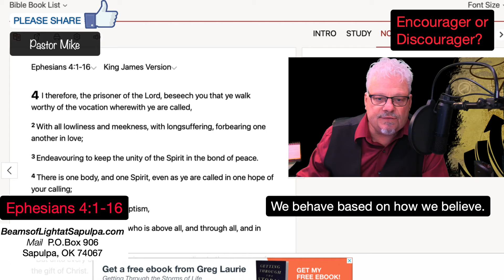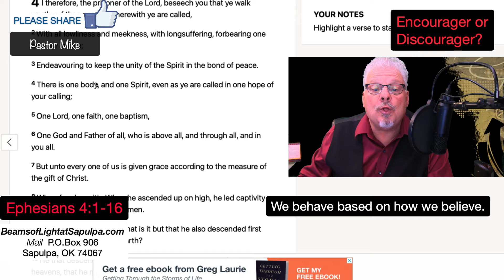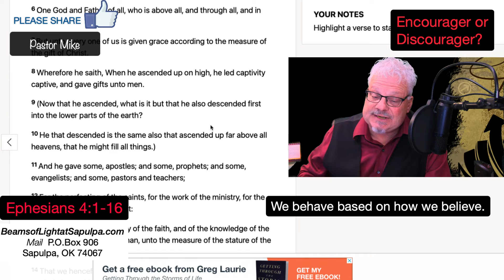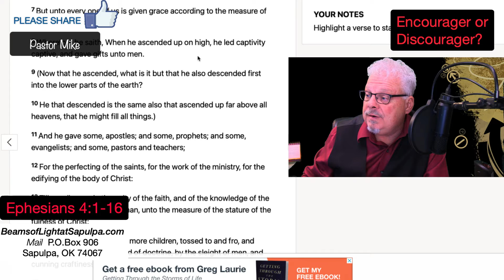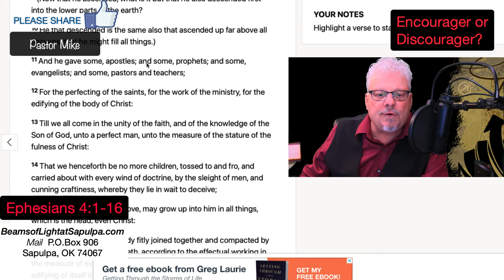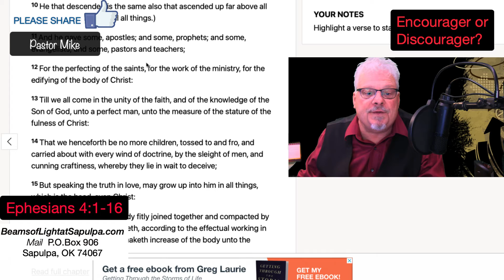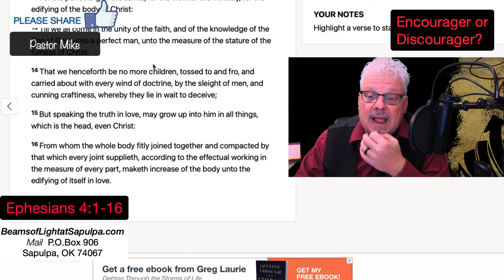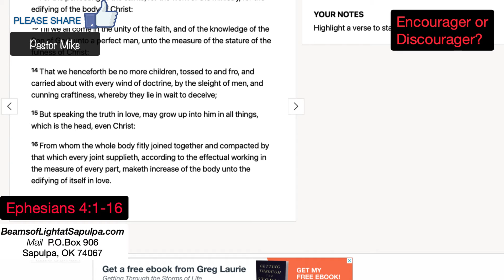Supplying or Depleting?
Check out Ephesians 4:16